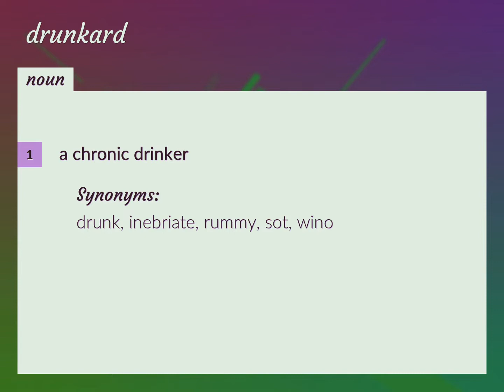Drunkard | meaning of Drunkard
What is DRUNKARD meaning?